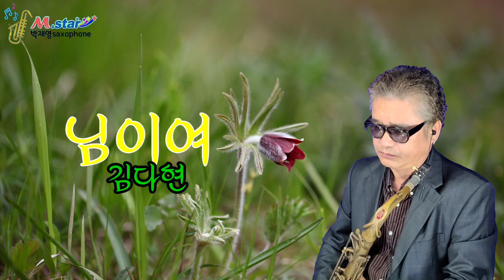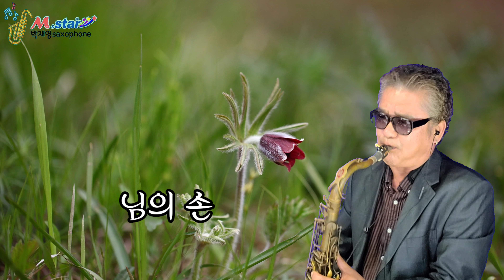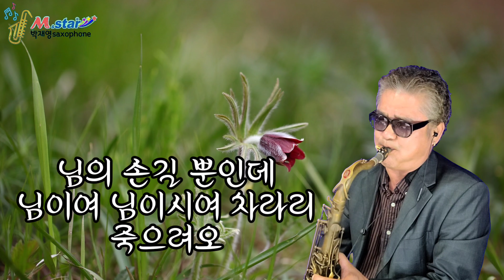님이여 김다현 정의송 사랑의콜센터 tenor_saxophone 색소폰연주